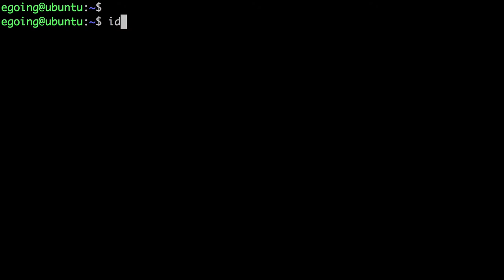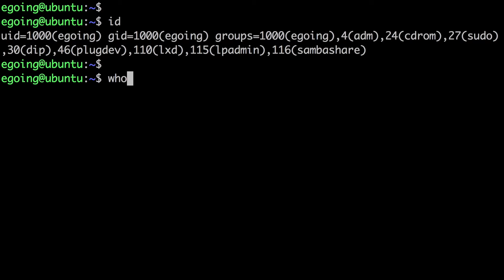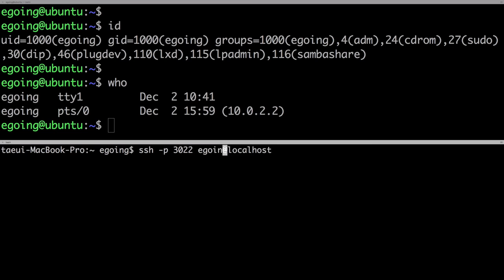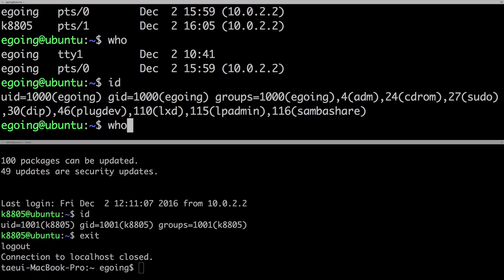Linux - Mult user 2 : id, who